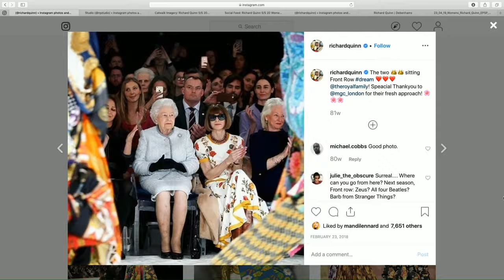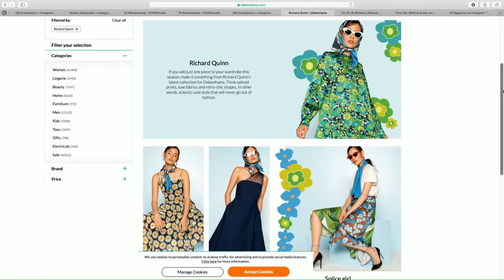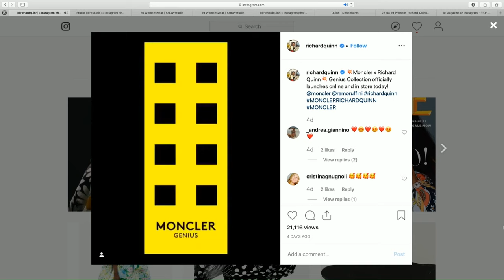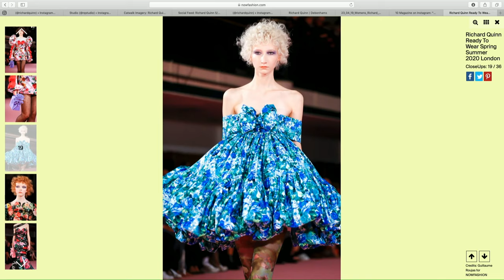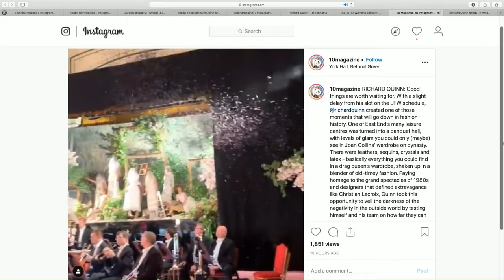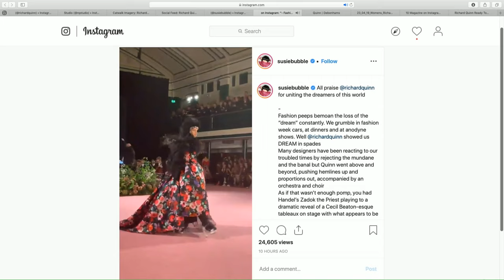Richard Quinn: Sustainability, empowerment and British romance - Live Panel Discussion S/S 20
Rebecca Gonsalves is joined by Grace Woodward, Cobbie Yates, Danielle Radojcin and Fabian Kis-Juhash to discuss the Richard Quinn S/S 20 Womenswear show. The guests discuss Quinn's studio in Peckham, the prints and the 'aristocratic S&M' twists.